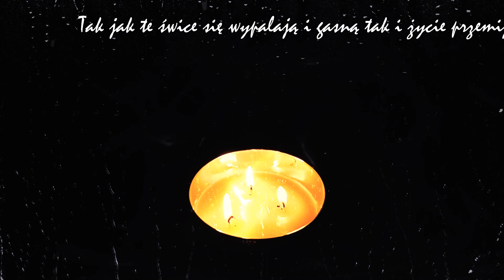Trzy płomienie, mój wiersz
Mam nadzieję, że udało mi się zrobić coś wyjątkowego. Oceńcie sami i napiszcie czy Wam się podobało. Ten krótki wiersz jest mojego autorstwa.